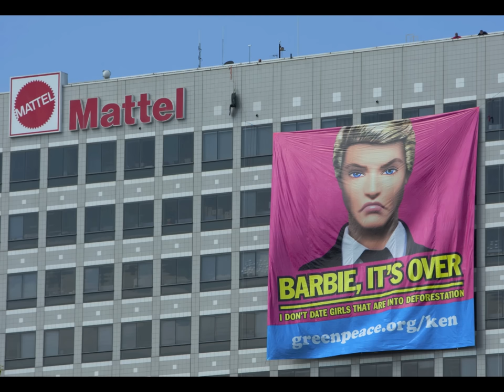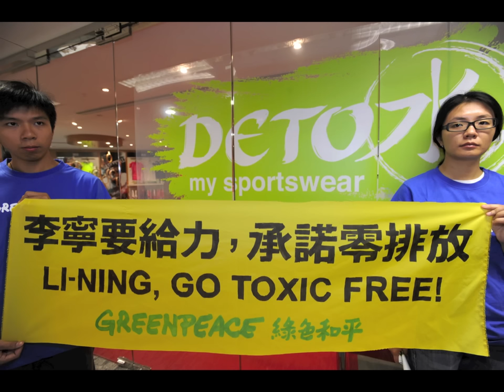綠色和平2011年環保大事回顧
綠色和平於2011年透過一連串的活動及行動，與公眾一起為環境帶來改變。我們特製了一齣短片，讓大家迅速回顧2011年的環保大事。